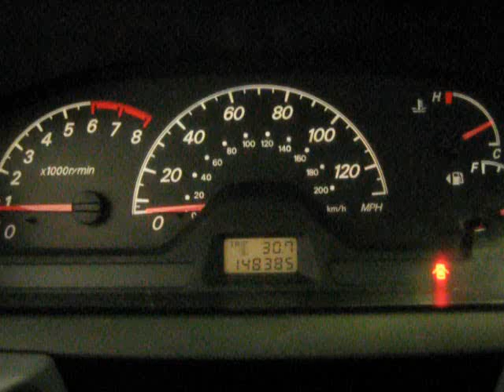2003 Mitsubishi Lancer ES